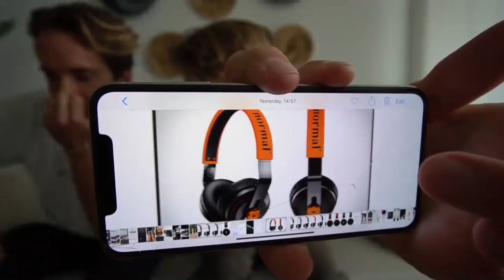LIVE SESSION | Rickard's new boat and business ideas!